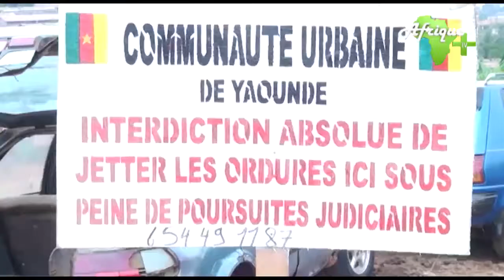#19 Novembre 2018 Journée Mondiale de la Toilette sur AFRIQUE+TV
La WORLD TOILET DAY célébrée ce 19 NOVEMBRE 2018 au CAMEROUN , cette journée vise à sensibiliser le grand public sur des questions d'hygiène à l'échelle planétaire